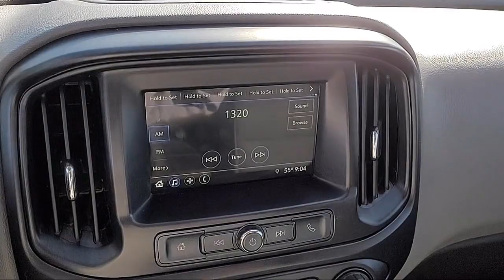2019 Chevrolet Colorado Work Truck Crew Cab Sacramento Roseville Elk Grove Folsom Stockton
2019 Chevrolet Colorado Work Truck Crew Cab Stock Number: P35958A Vin:1GCGTBEN5K1338318.